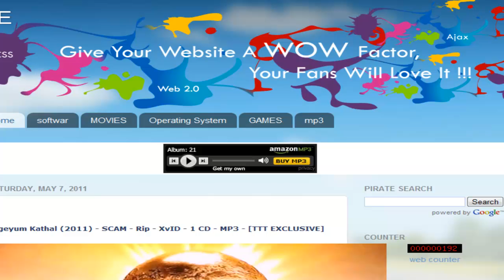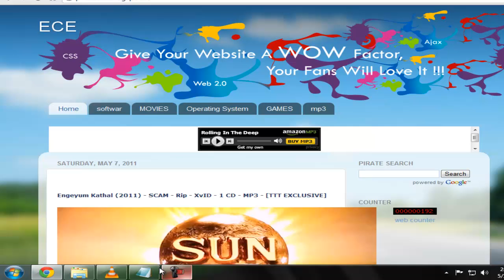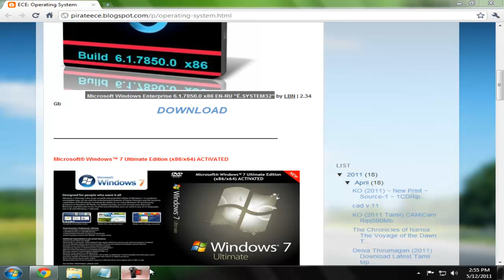how to download windows 8 operating system